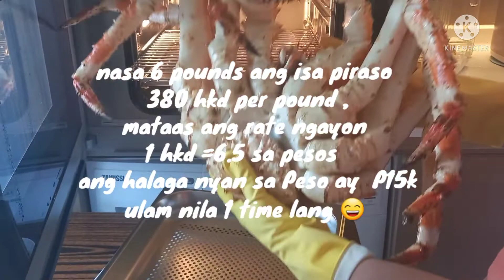Ganyan pala kamahal| King crabs|How much per pound?|SIL VANN TE'S KITCHEN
King crabs ,magkano per pound ?